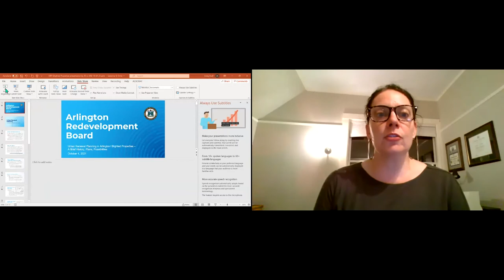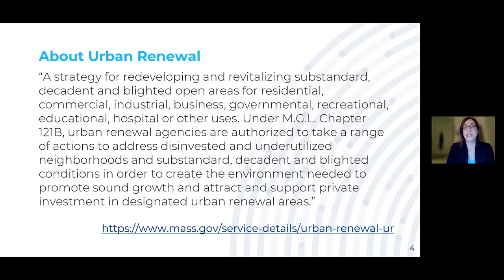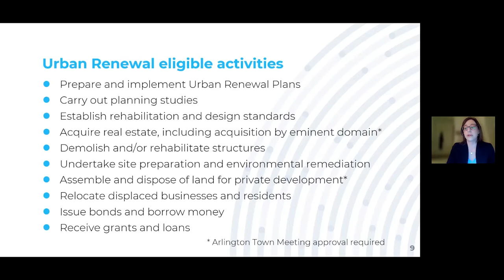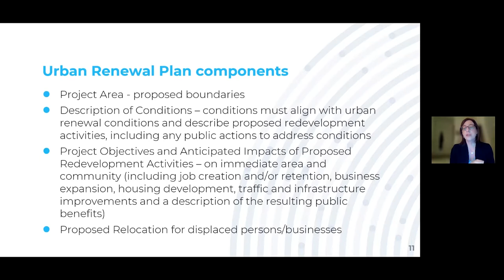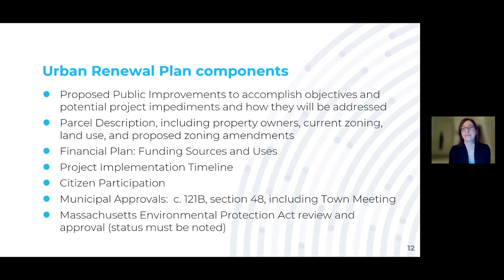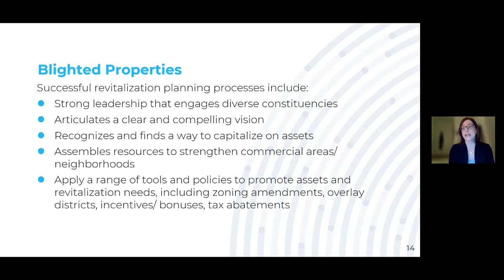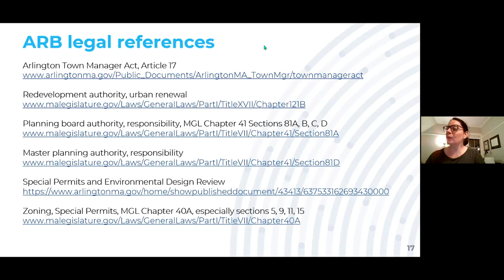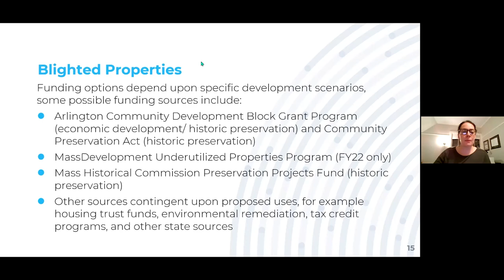Redevelopment Board Meeting - October 4, 2021